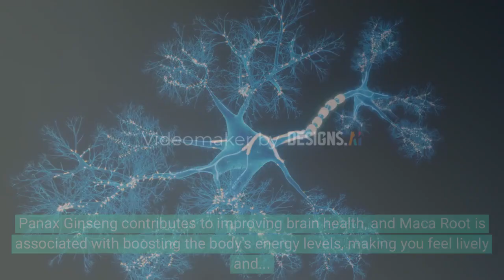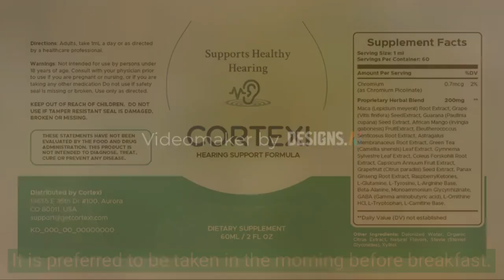CORTEXI - LEGIT OR SCAM? ??Is Cortexi Supplement WORTH BUYING??? (My Honest Cortexi Review)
Are you tired of the constant ringing in your ears? Do you struggle with tinnitus and wish there was a natural solution? Look no further than Cortexi!

In this Cortexi supplement review, we'll cover everything you need to know about this powerful formula. From its natural ingredients to its capsules, we'll dive into why so many customers are raving about Cortexi.
First, let's talk about the ingredients in Cortexi. This supplement contains a powerful blend of natural herbs and vitamins designed to support healthy hearing. These ingredients include Ginkgo Biloba, Zinc, and Vitamin B12, all of which have been shown to promote cognitive function and reduce the effects of tinnitus.
But what really sets Cortexi apart is its unique formula. Unlike other tinnitus supplements on the market, Cortexi targets the root cause of the problem instead of just masking the symptoms. This means you can experience long-term relief from tinnitus and improve your overall hearing health.

Hear from real Cortexi customers. They've seen amazing results, with many reporting a reduction in the intensity and frequency of their tinnitus. And with no reported side effects or complaints, Cortexi is a safe and effective solution for anyone struggling with tinnitus.
So where can you buy Cortexi? And if you're still not convinced, check out the honest Cortexi review 2023 on Reddit and other customer review sites.